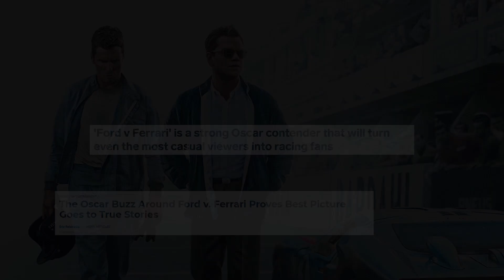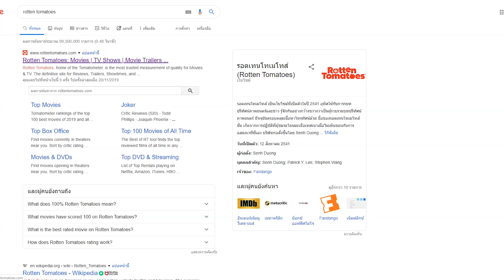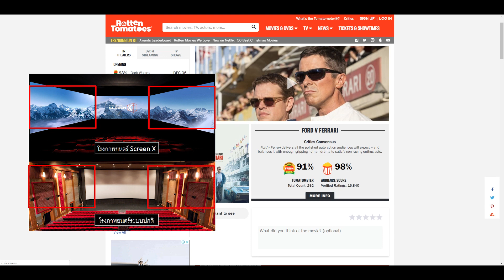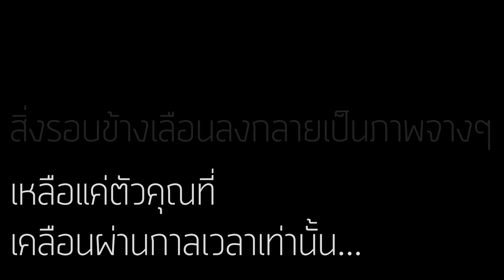รีวิวหนัง| Ford v Ferrari | ใหญ่ชนยักษ์ ซิ่งทะลุไมล์ | หนังแข่งรถที่โคตรทรงพลัง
วันนี้หมีมูฟวี่จะบอกเล่าความรู้สึกหลังจากได้รับชมภาพยนตร์เรื่อง Ford v Ferrari ใหญ่ชนยักษ์ ซิ่งทะลุไมล์ หนังแข่งรถที่มีดีมากกว่าการแข่งรถ และดีพอที่จะเข้าชิงออสก้าในปีนี้ จะเป็นยังไง ดีขนาดไหนลองไปฟังครับ

รีวิว Ford v Ferrari ใหญ่ชนยักษ์ ซิ่งทะลุไมล์

บัญชีธนาคารไทยพาณิชย์ : 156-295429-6 //  พิชยุทธ์ จงวิลัยเกษม

Your name (อนิเมชั่นที่ต้องดูสักครั้งในชีวิต)